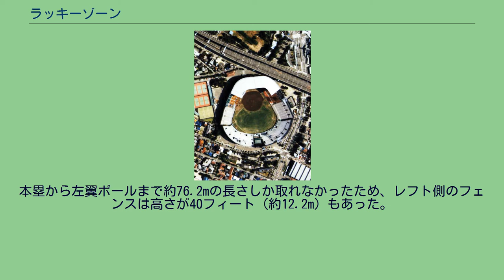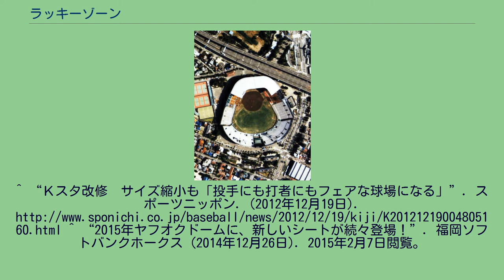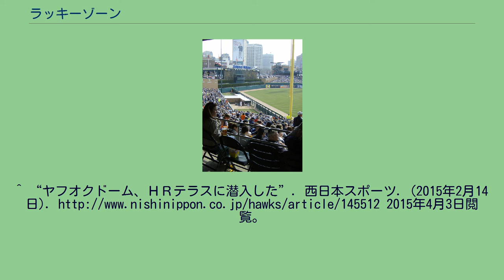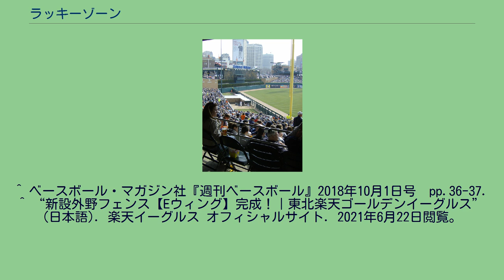ラッキーゾーン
阪神甲子園球場（1985年に上空から撮影）。
左中間、右中間にラッキーゾーンが設けられている部分が見える。
ラッキーゾーンは、野球場で本塁打を出やすくするために意図的に外野フィールドの内側に施した柵と、その柵から本来のフェンスの間の空間のこと。
和製英語（=日本独自の通称）であり、英語に相当する単語はない。
本項ではこの逆の目的で設置された後楽園球場のアンラッキーネットについても記述する。
本来の外野の柵とは別に、外野フィールドが広すぎる、ホームランをたくさん出るようにしたい等といった理由で意図的に本来のフィールドから狭めるためにフィールド内に新たに仮柵を設置した場合に、ラッキーゾーンと呼ばれる。
そのため、通常の野球場を少年野球、あるいはソフトボールの試合などに使用する際にも同様の柵が設けられるが、これは一般にラッキーゾーンとは呼ばれない。
柵の外はプレイングフィールド外として扱われ、打者が打ったフェアの打球が地面に着くことなくラッキーゾーンに飛び込めば、本塁打となる。
外野フィールド内側の柵は本来仮柵であるために撤去しやすいように金網であることが多いが、藤井寺球場ではコンクリート製だった。
ホームランの量産を意図したものではあったがコンクリート製だったため、ラッキーゾーンに含めるか否かは意見が分かれている。
ラッキーゾーン内に投球ブルペンが設置されることが多い。
日本におけるラッキーゾーンの第1号は阪神甲子園球場である。
柵越え本塁打が注目されるようになってから、球場での本塁打率が悪かったことを危惧した管理者の阪神電気鉄道が、1947年の5月26日に外野の両翼から左・右中間付近にいたる付近に金網を設けて本塁打を出やすくしようと試みた。
この甲子園のラッキーゾーンは形を変えながら1991年シーズンまで存続し、シーズン終了後の12月5日に撤去している。
現在、フェンスは甲子園に距離的に最も近い高校と言われている兵庫県立西宮今津高等学校の中庭に記念碑として立っているほか、阪神甲子園球場内の甲子園歴史館にもフェンスの一部がラッキーゾーン設置時の両翼だった91mのプレートをつけた状態のままで展示されている。
それ以後、鳴海球場、阪急西宮球場、明治神宮野球場、西京極球場、倉吉市営野球場にそれぞれ設置された。
しかし、選手の体格向上やバットやボールの品質改良によってホームランの本数が増加し、夏季オリンピック実施競技に野球が加えられた1980年代以後、各地に国際競技規格に適合ないしはそれに準ずる球場が新規建設されたり、改修でも外野の拡張が実施されるようになったため、ラッキーゾーンそのものの存在価値もなくなり、現在はラッキーゾーン内にナイター設備（照明灯の支柱）があるため撤去が困難とされる倉吉を除く各球場でラッキーゾーンが外されている（鳴海は1958年で球場そのものが閉鎖、神宮は1967年にラッキーゾーンがなくてもグラウンドが同規模程度になるようスタンドが改修されているが、2008年に再拡張された）。
なお、日本女子プロ野球機構では、2012年から西京極（わかさスタジアム）での開催に限り、両翼90mの箇所にラッキーゾーン（仮設ネット）を設置した。
2013年には日本製紙クリネックススタジアム宮城に本塁打を増やすため「Eウィング」という外野スタンドがフィールド内に増築された。
球団では増設した座席について「ラッキーゾーンのような」という説明がされており、正式にラッキーゾーンと呼ばれているわけではない。
従来のスタンドの前に特別席を常設するという国内では今までにない形式となっている。
このEウィングにより、12球団本拠地最長だった101.5mの両翼が100.1mとなり、左右中間が1mほど縮まる形となった。
2.8m - 4.1mあったフェンスも2.5mに統一された。
座席数は90席で、総工費4億円。
2015年には福岡 ヤフオク!ドームに「ホームランテラス」という外野スタンドがフィールド内に新設された。
ホームランテラスによりフェアゾーンの面積は東京ドームとほぼ同じとなり、12球団本拠地で1番の高さを誇っていた5.84mの外野フェンスも東京ドームと同等の4.20mまで引き下げられた。
また、センター付近やポール際などスタンドを設置できない部分（公認野球規則により両翼・中堅はこれ以上縮められない）には従来のフェンスにホームランテラスから連なる形で金網を貼り付け、同じく4.20mの高さにあるオレンジのラインを越えた部分に当たればホームランとする...